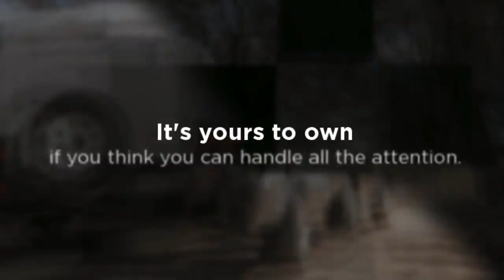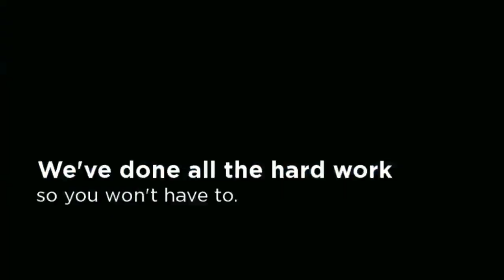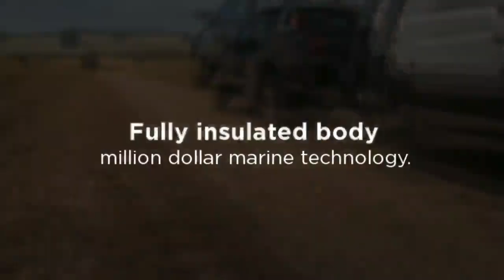Bolwell Edge - Tough Luxury Tourer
A natural evolution of outback travel. Bolwell's high end rough terrain tourer has been hailed as the next stage in modern caravan evolution. Launched in 2010, the EDGE has gone on to exceed all expectations winning multiple awards both here and overseas. Aerodynamic and lightweight automotive design ensures the EDGE tows beautifully. Inside, its the most spacious and comfortable caravan in its class.